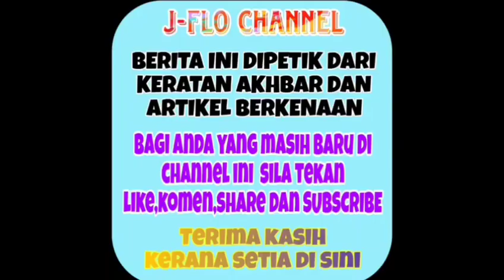Ditegur cara didik anak, rupanya ini yang Che Ta lakukan tak sangka betul!